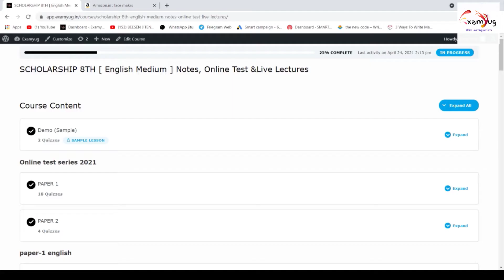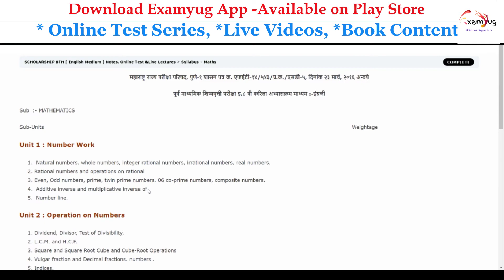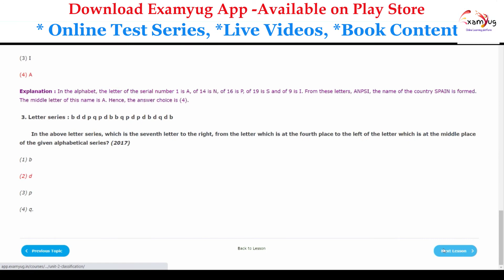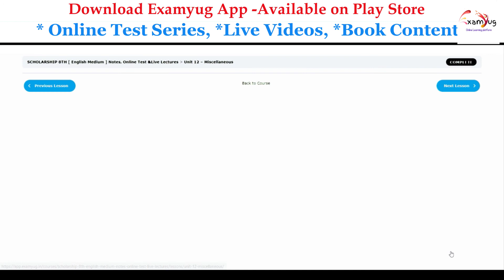Scholarship Exam App 8th class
Scholarship, NMMS, NTS, TET, CTET, B.ED CET, Navodaya, Oylampiad Exam and also cover circular / notification releated to education . It is the reader who should confirm this and any comments and suggestion would be pleasantly recevied  by the Examyug Learning Platform. channel [institute].
 [ 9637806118@upi ] BHIM PAY, PHONE PAY,PAYTM PAY
 A small amount of minimum Rs. 100 even will be a great help.